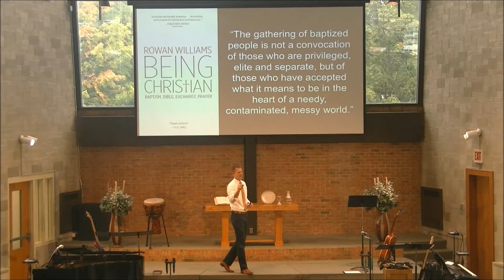September 15, 2019 - Deuteronomy 1:19-46 "No Easy Assurance"